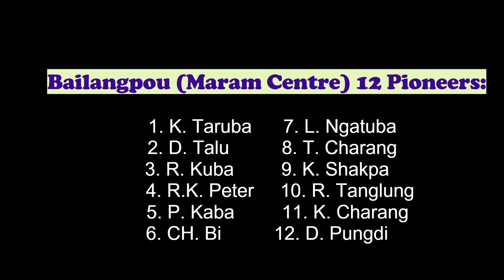Ode to Bailangpou || short version || Live Performance || MCSYO GOLDEN JUBILEE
Song Title: Bailangpou Ranam
Dedicated to Bailangpou & 12 Bailangpou Pioneers
Composer - Dishung Gershom
Singer: Dishung Gershom & Maccabee
                      (Father & Son)

About this song:
# How & Why 12 founding members of Bailangpou (Maram Centre) set up Bailangpou village.
# What was their guiding Principle.
# How they look after this villlage.
# Chorus appeals to all the Bailangpou Denizens young & old to be united as one family & make Bailangpou Grow.